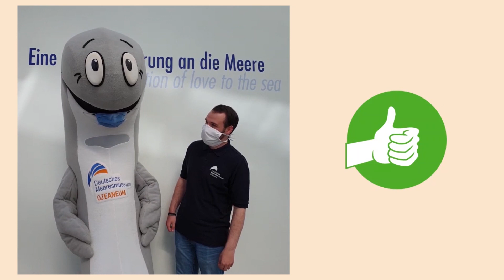Museumsführer vom 29.05.2020 - OZEANEUM Stralsund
Ein Rundgang durch die spannende Ausstellung und die riesige Aquarienwelt ist seit dem 19. Mai wieder möglich. Sicherheits- und Hygieneregeln, wie das Tragen von Mund-und Nasenschutz, sind natürlich zu beachten.